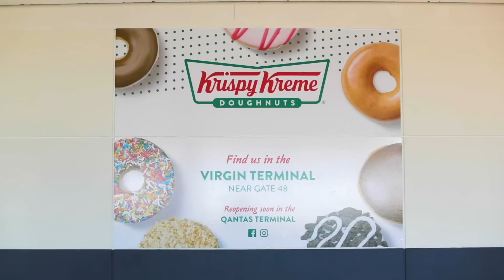Do-nut Panic: Krispy Kreme has relocated to the Virgin end of the Domestic Terminal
Where have the doughnuts gone? As part of the Domestic Terminal Redevelopment, Krispy Kreme has moved from the Qantas end of the Domestic Terminal to the Virgin end. You can still fly home and make your fellow passengers super jealous with a box of delicious doughnuts, just allow for a little bit of extra walking time to get to the new location.

Location: Krispy Kreme is now located near Gate 48 at the Virgin end of the Domestic Terminal.